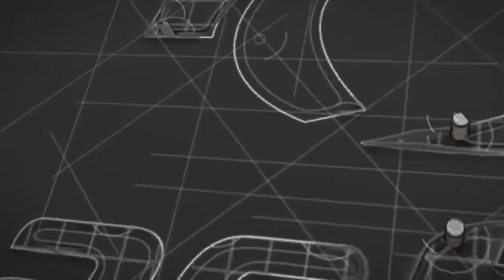astec logo cut